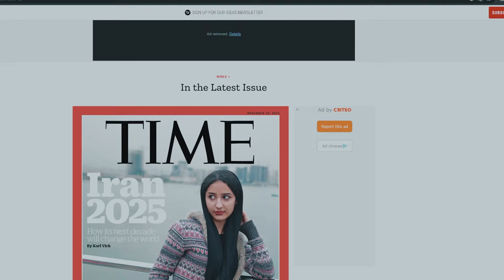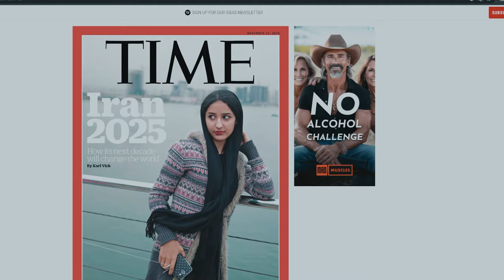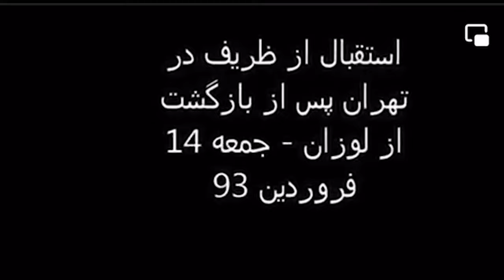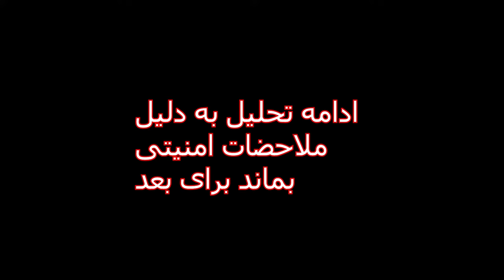ایران ۲۰۲۵ در سال ۲۰۱۵ طراحی شده است!!